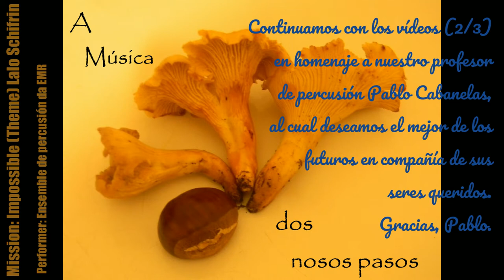Mission: Impossible (Theme) Lalo Schifrin (2/3)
Theme:                   Mission: Impossible
Author:                    Lalo Schifrin
Arrangements:
Performer:              Ensemble de percusión da
                                 Escola de Música  de Rianxo